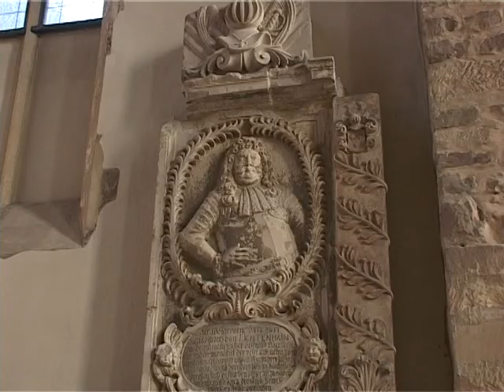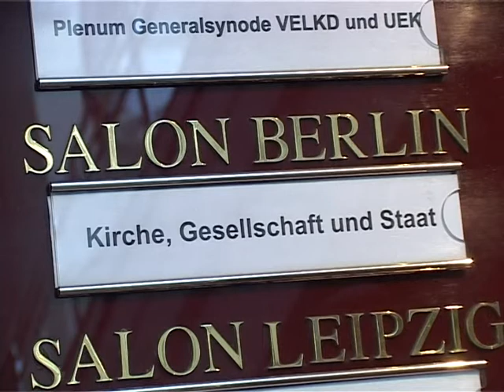EKD Synode Magdeburg